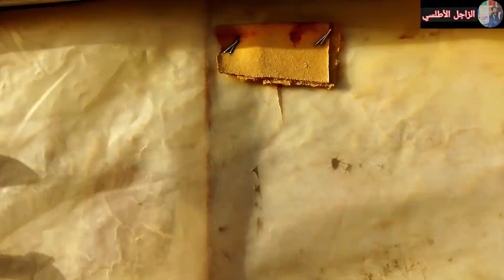الحمام الزاجل ..🤔.. معاناة مع رياح قوية الحمد لله لحمامة لي كانت تالفة رجعت 🙏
توليعة الحمام الزاجل . تربية الحمام الزاجل

لا تنسى الإشتراك وتفعيل الجرس ليصلك كل جديد

قناة الاستاذ الكبير الحاج دريس الروݣي 🤍❤️